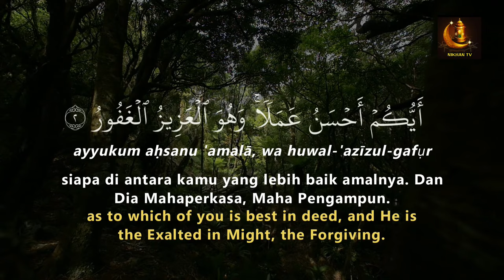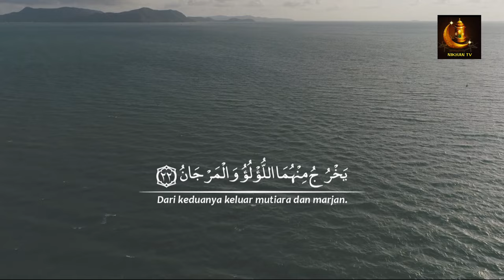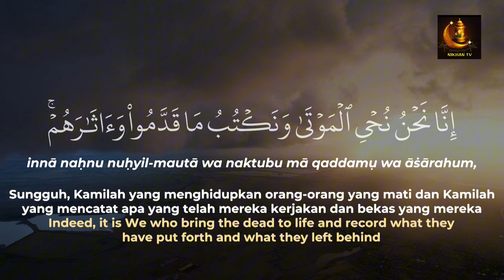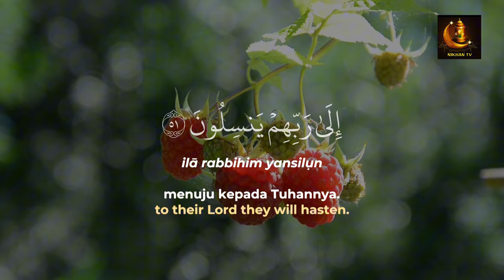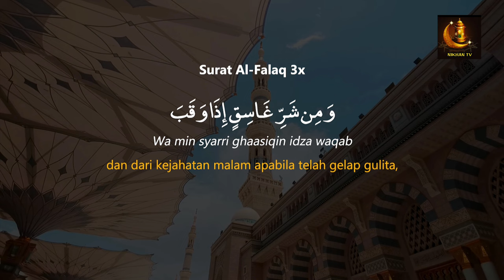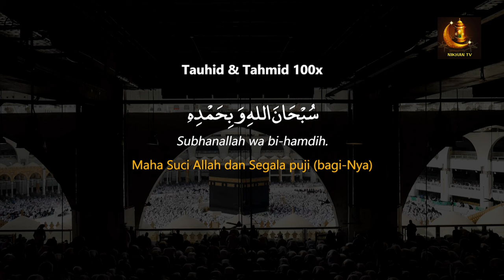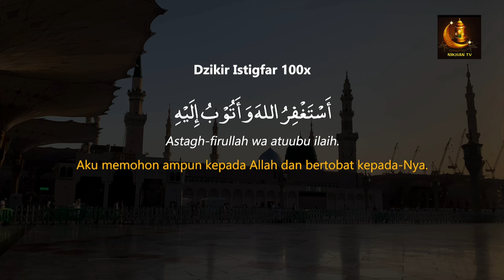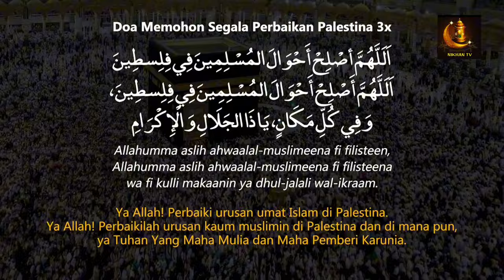Sempatkan Baca 1x Sebelum Tidur | Doa Pembuka Rezeki Dari Segala Penjuru, Doa Pelunas Hutang